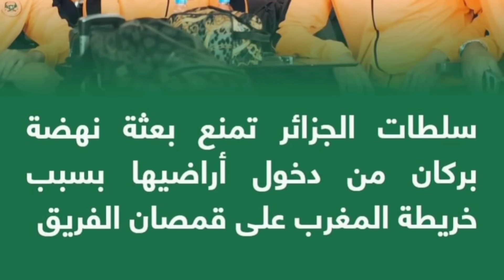الكاف ينتصر لنهضة بركان والإعلام الجزائري في ورطة